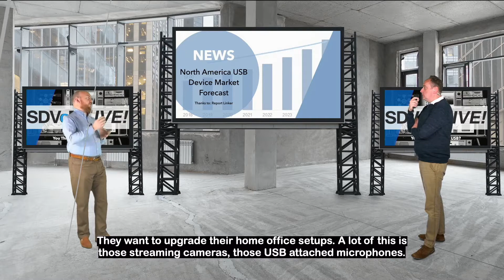SDVoE LIVE! S1 Episode 12 Recap ft. Tavis Sparrow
In episode 12 of 𝙎𝘿𝙑𝙤𝙀 𝙇𝙄𝙑𝙀!, Matt Dodd and Justin Kennington welcomed guest Tavis Sparrow from Icron to talk about extending and switching solutions for USB — including USB 2.0, USB 3.0 and USB-C.

Make sure to watch SDVoE LIVE! in real time every second Tuesday at 1 p.m. ET! Our show is broadcasted live in the SDVoE Academy, on Twitter and right here on our YouTube channel.

To watch in the SDVoE Academy and participate in our live chat, register before the next show

To add SDVoE LIVE! to your calendar so you have it on your agenda, find our available custom calendar invitations for download

To sign up for show reminders, add your name to our email list today

We can't wait to see you at our next show!